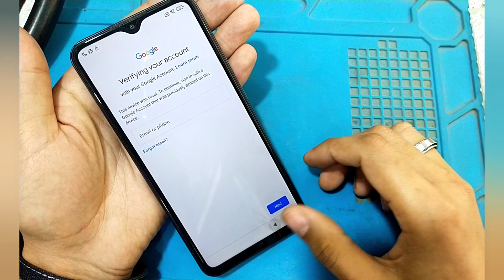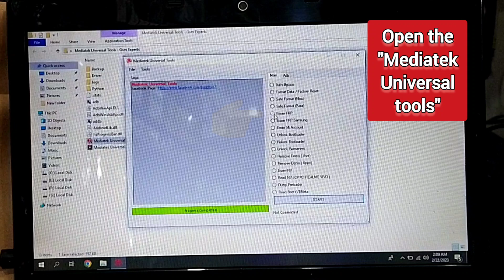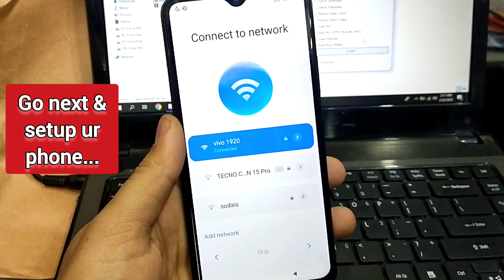Xiaomi Redmi 9 (M2006C3MII) Frp Bypass | Google Account Unlock With Mediatek Universal Tools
Redmi M2004J19G frp unlock
redmi M2006C3MII frp unlock
redmi 9 google account bypass
redmi 9 google unlock
redmi M2006C3MII google unlock
redmi 9 frp
redmi M2006C3MII frp
redmi 9 gmail bypass
redmi 9 gmail unlock
redmi 9 frp bypass with mut
redmi M2006C3MII frp bypass
redmi phone frp bypass
redmi phone ka lock kaisy tody
mi phone ka lock kaisy tody
redmi 9a factory reset
redmi 9 factory reset
redmi phone ka frp kaisy khatam kary
 redmi phone ka frp kaisy kholy
how to factory reset redmi mobile
Xiaomi mobile frp bypass